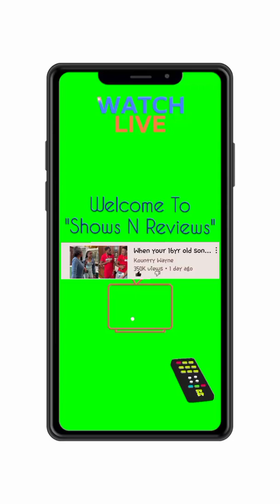Kountry Wayne: When your 16-year-old son see his ex-girlfriend goes wrong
WELCOME REVIEW COMMENTING ON THE HILARIOUS KOUNTRY WAYNE SKITS.